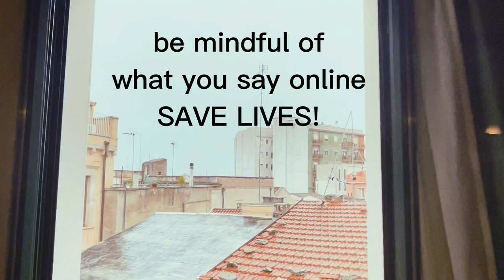Cyberbullying | Safebook for Youth Workers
📹Ecco a voi il video creato dai partecipanti durante i Laboratori Creativi del Training Course “Safebook for youth workers” 🇪🇺

“Safebook for Youth Workers” project aims at promotion of safety culture among young people through newly developed manual “Safebook” for youth work in the field of youth safety. “Safebook” manual includes new and innovative methodologies and creative tools in the form of youth friendly manual for youth workers. It focuses on 5 segments of youth safety: peer violence, cyber bullying, abuse of psychoactive substances, discrimination and mental health in time of COVID–19. Training course brings together young people (youth workers, educators, activists) from 9 European countries: Bulgaria, Greece, Italy, Lithuania, Poland, Portugal, Romania, Serbia and Spain to adopt new methodologies regarding above-mentioned safety segments and to explore concept photo and concept video as methods in youth work in youth safety related project.
Specific objectives of the project are:
· To equip 29 youth workers and educators with set of new educational tools in the field of youth safety focusing on 5 segments: peer violence, cyber bullying, abuse of psychoactive substances, discrimination and mental health in time of COVID–19 through new manual on youth safety “Safebook”
· To provide youth workers from European countries with skills and knowledge to use concept photo and videos as methods for the work in the field of youth safety.
· To network young people from European countries with different set of skills and tools to promote youth safety culture.
Project consortium includes partner organizations; Beyond Borders and @kom018.nis.serbia as organizations which developed mentioned methodology and partners Ti Mozhesh Li from Bulgaria, @cosi_romaniafrom Romania, @yowopoland from Poland, EkoGreece and @go.alive from Greece, @amigos.de.europfrom Spain, Unique Projects from Lithuania and Adamastor from Portugal. Project is funded by European Union through Erasmus + Program.